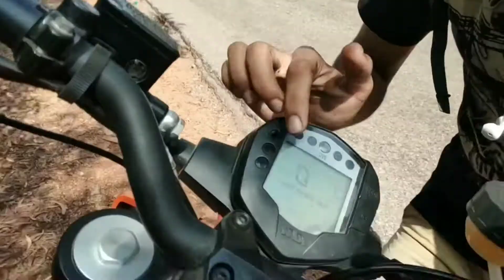750 kilometers RIDE ON STUNTMODE KTM DUKE 250 with AKI D HOT PISTONZ (bts)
This video is all about my long ride experience with aki d hot pistonz from bhatkal to Gangavati which is 386 kilometerels